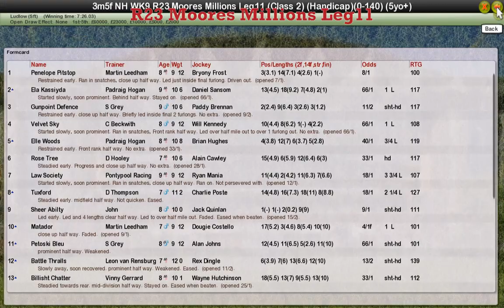NH WK9 R23 Moores Millions Leg11